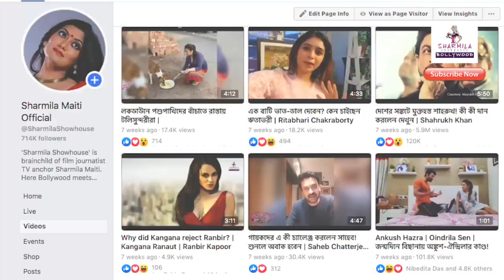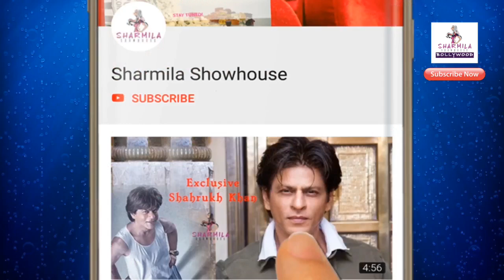রক্তে লেখা চিঠি দিয়ে প্রথম স্ত্রীকে propose করেছিলেন আমির! দেখুন আমির-রিনার বিয়ের দুষ্প্রাপ্য ছবি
রক্তে লেখা চিঠি দিয়ে প্রথম স্ত্রীকে propose করেছিলেন আমির!
দেখুন আমির-রিনার বিয়ের দুষ্প্রাপ্য ছবি